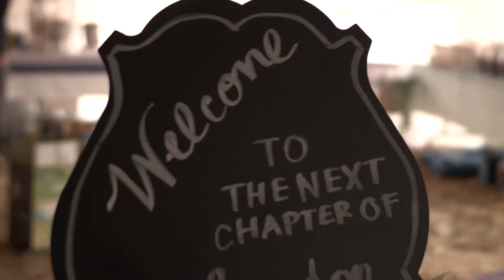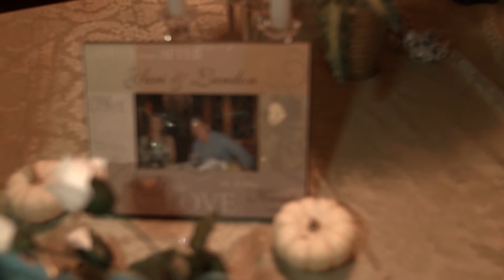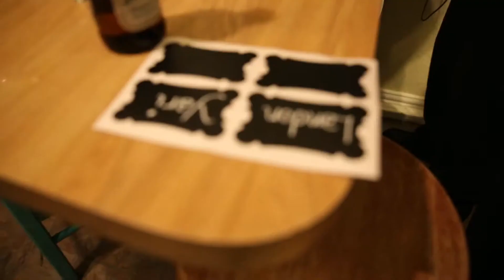Landon & Yari Wedding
Landon and Yari wedding video.